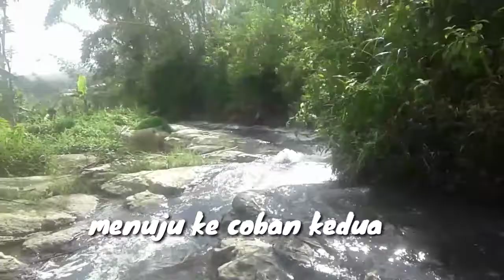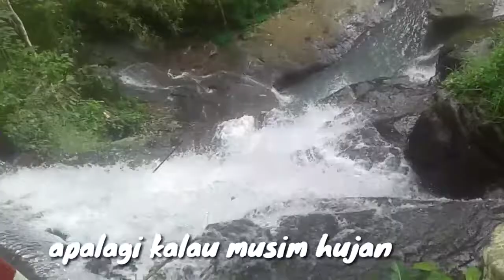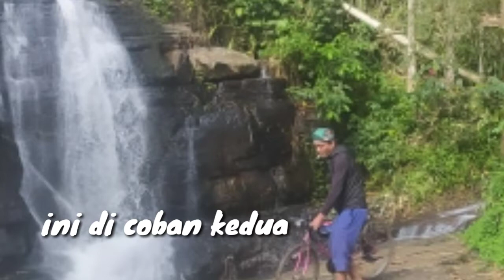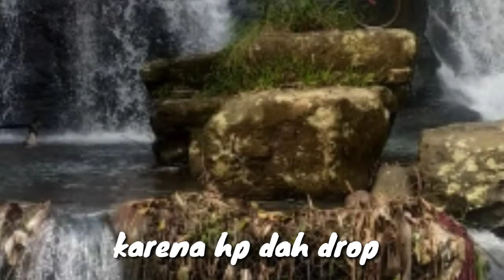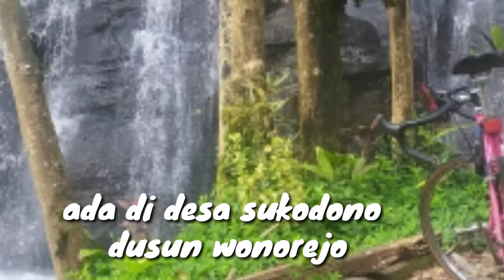gowes ke coban pandawa dampit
coban pandawa adalah air terjun yang ada di daerah dampit malang .
tepatnya di dusun wonorejo desa sukodono dampit malang.
perjalanan dari dampit berangkat jam 12.15 siang sampai di coban pandawa pukul 2.30 sore ..coban ini masih gratis dan ada 5 coban di sana dengab jarak yang gak terlalu jauh..akses jalan dari dampit lumayan susah ..maksudnya banyak jalan yang masih rusak tpi keindahan coban pandawa keren